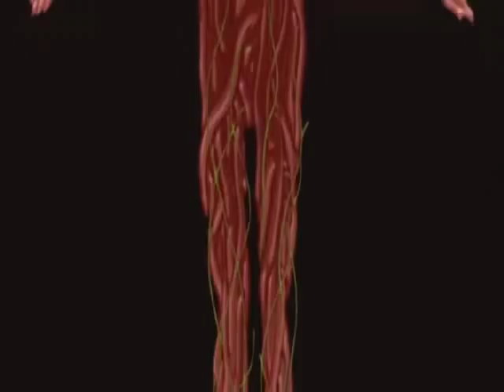Bluetech - Alchemie Dub (matriculated version)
Bluetech - Alchemie Dub
Album: Elementary Particles + Prima Materia

Movie: Matriculated